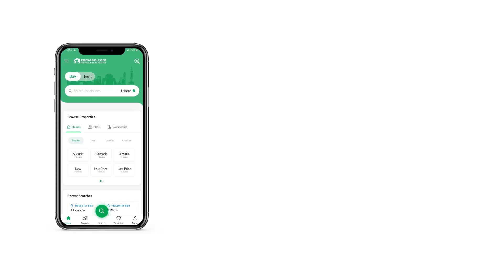10 MARLA HOUSE FOR SALE IN D-12 ISLAMABAD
10 Marla Most Beautiful Designer House
Owner Build House
On 70 Feet Road
5 Bed Rooms With Attached Wash Rooms T. V Lounge Drawing Room Kitchen Servant Room Car Parking Electricity Meter Gas Meter Water Boring And Supply Near Market Park Masjid Markaz All Facilities Available Beautiful Margalla Hills Views Further Detail Contact Me